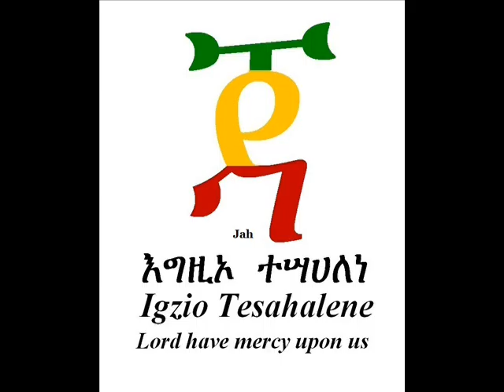Hudadi Stand up for tselot